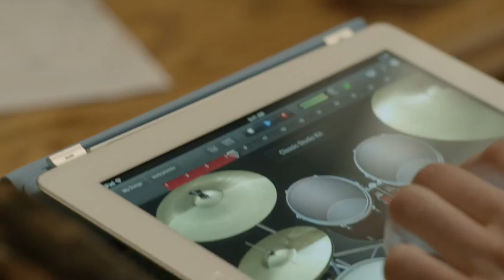Garageband Jam Session